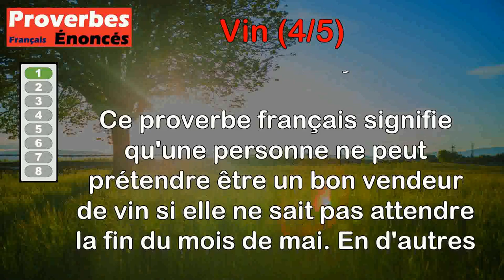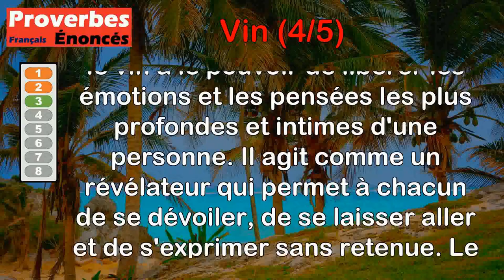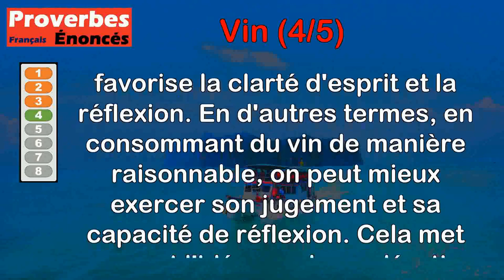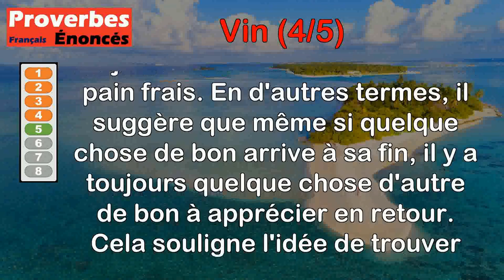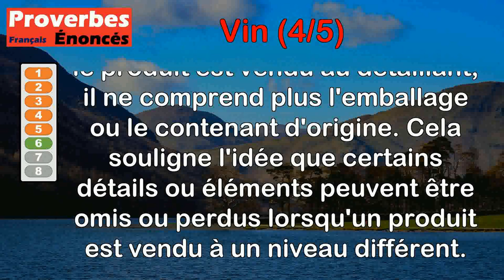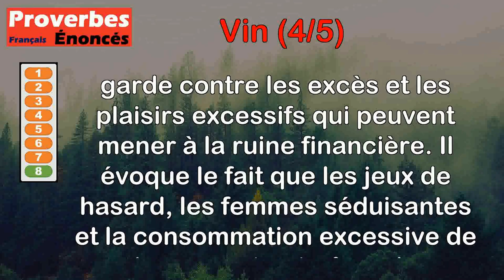Proverbes - Vin (4 de 5)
00:00 Introduction
00:07 Proverbe Français - Celui-ci ne sait qu'est vendre vin, qui de mai n'attend pas la fin.
00:44 Proverbe Belge - Le vin n'est pas bon qui ne réjouit son homme.
01:24 Proverbe Français - Le vin est une douce torture qui arrache ce qu'il y a de plus secret.
02:01 Proverbe Français - Vin bu sobrement, recueille l'entendement.
02:38 Proverbe Français - Vin usé, pain renouvelé.
03:22 Proverbe Droit rural - Vin au détaillant vendu, ne comprend pas le fût.
04:07 Proverbe Français - Toute grappe de raisin, ne vient au pressoir faire vin.
04:40 Proverbe Français - Le jeu, la femme, et le vin friand, font l'homme pauvre tout en riant.